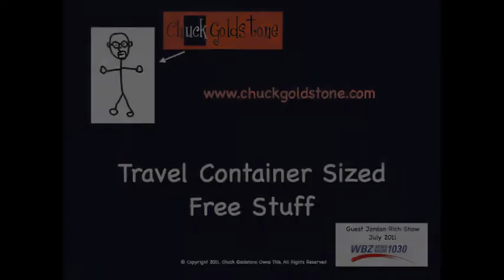Travel Container Sized Free Stuff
Chuck and Jordan talk about the free stuff travels